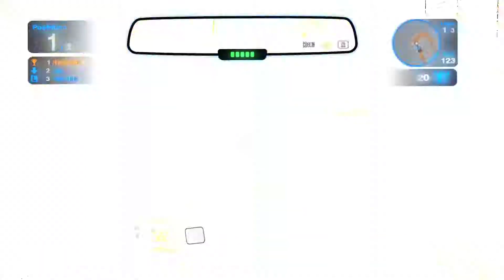Blur™ Rhythm Killers #9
Hannad Vs zar1na